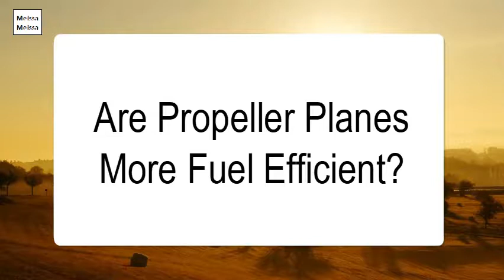Are Propeller Planes More Fuel Efficient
Though there is some mythology around turboprops not being as safe as private jets, rest assured — both turboprop planes and private jets have turbine engines, meaning their operation is virtually the same. ... Turbine engines are safer and more reliable than piston engines, which are typically found in smaller aircrafts.Two of the world's most fuel-efficient engines are already operating, or will be operating, in Indian skies: The Pratt and Whitney PW1000 series Geared Fan (with the Indigo A320neos, and the CFM Leap (coming soon to Go Air).Commercial jets have been more fuel efficient per person per mile than passenger cars for over a decade. ... In 1970, Sivak reports, it took 10,185 BTUs to move a person a mile in an airplane, compared with 5,067 BTUs to move a person a mile in a car—making flying twice as energy intensive as driving.The turbofan is much more fuel efficient than a pure jet because the large bypass fan works kind of like a propeller does. ... It's very simple: Prop planes are manufactured because most airports around the world have runways too short for jets.